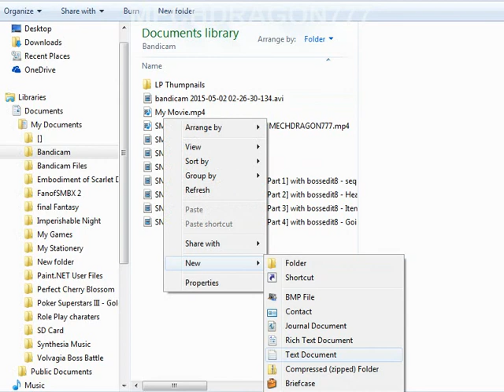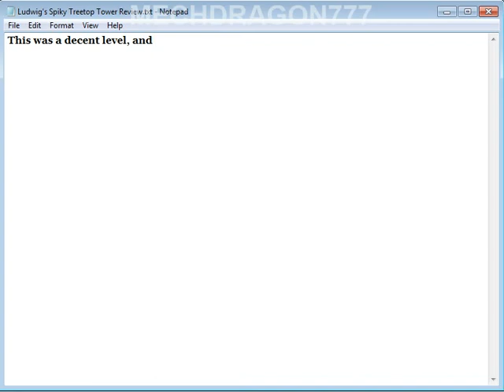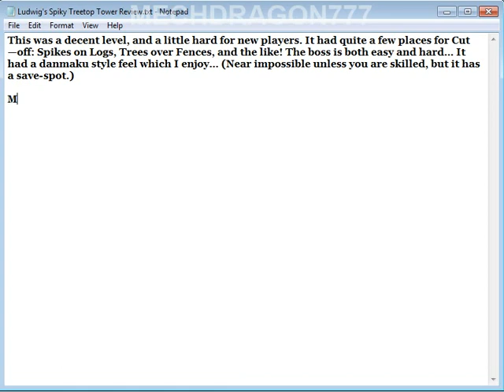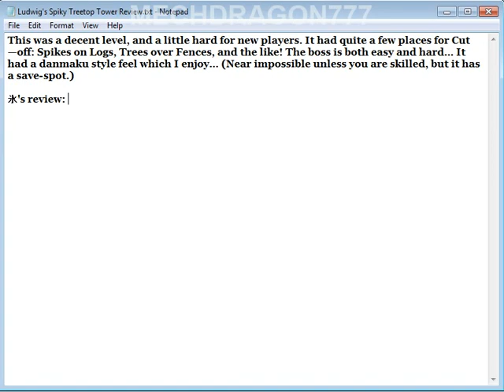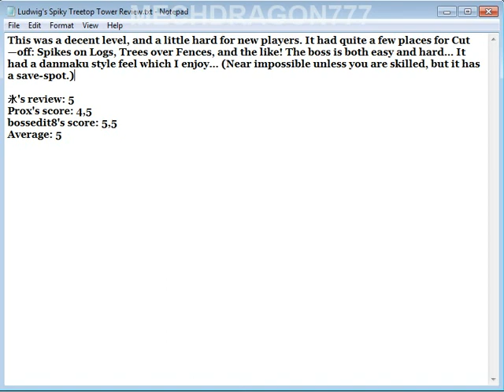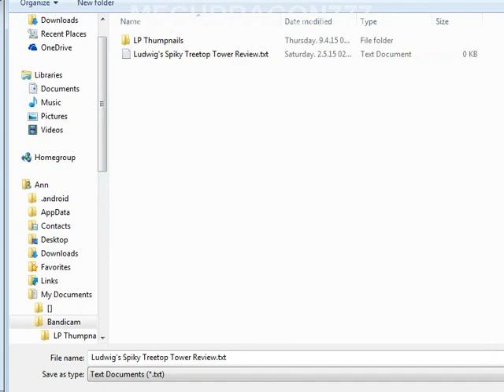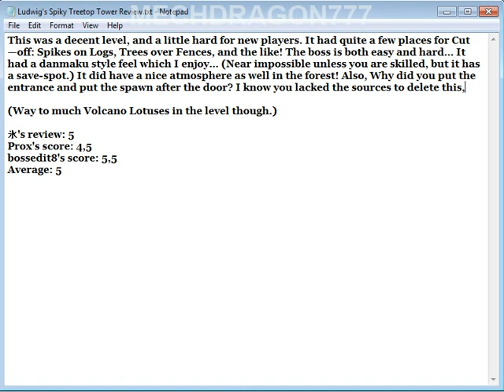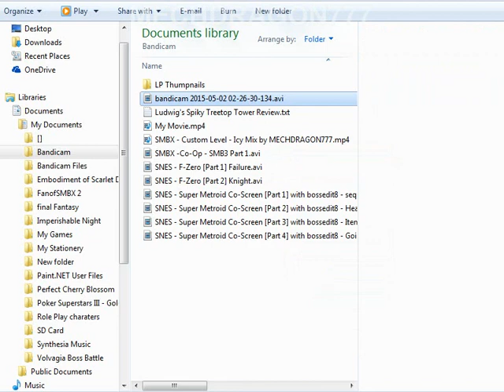Ludwig's Spiky Treetop Tower Review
Ludwig's Spiky Treetop Tower
This was a decent level, and a little hard for new players. It had quite a few places for Cut—off: Spikes on Logs, Trees over Fences, and the like! The boss is both easy and hard... It had a danmaku style feel which I enjoy... (Near impossible unless you are skilled, but it has a save-spot.) It did have a nice atmosphere as well in the forest! Also, Why did you put the entrance and put the spawn after the door? I know you lacked the sources to delete this, so no reductiöns from me^_^

(Way to much Volcano Lotuses in the level though.)

氷's review: 5
Prox's score: 4,5
bossedit8's score: 5,5
Average: 5

Guess: Alex/Axel
Copy-right information: Most Music are from Nintendo Games, or other Video game companies such as Capcom or Others! This channel is for me to upload playthroughs of SMBX fangames and Some other games such as Banjo-Kazzoie and a few others!